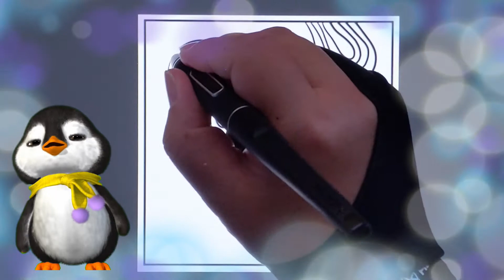Easy Zentangle drawing method. Easy art therapy for anyone. Let's draw a paisley design with me.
Today I'm going to draw a "Paisley design"
Just repeat the same pattern and you'll have a nice design.
If you concentrate on drawing, your messy head will be refreshed and you can relax!
Let's art therapy